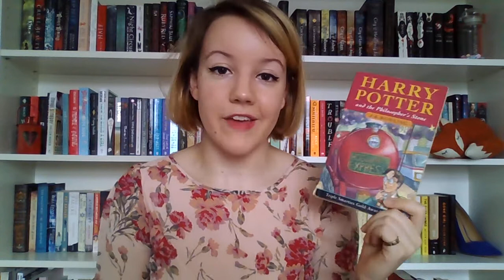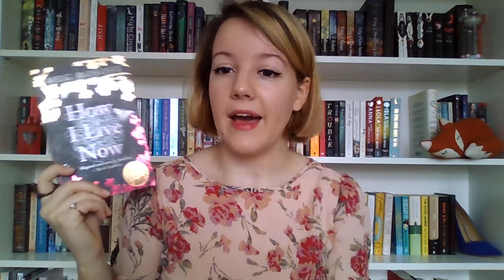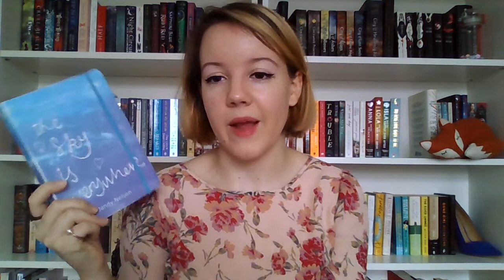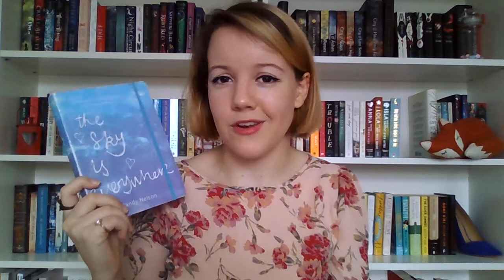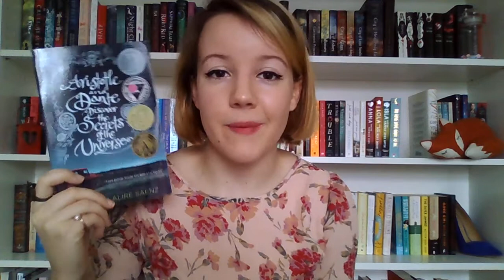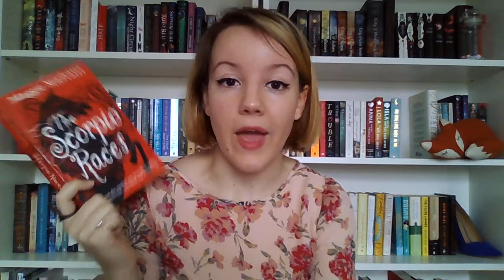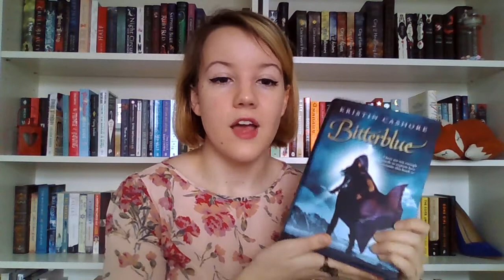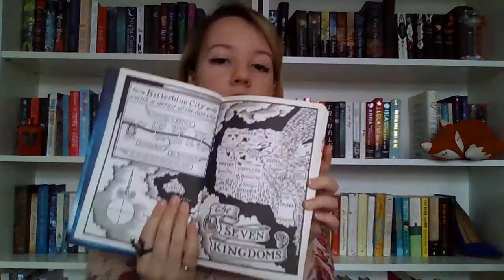Favourite Books of All Time!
A video dedicated to my all time favourite books! Let me know if you've read any of these, I'd love to know! Also please let me know your favourite books, I'm always looking for new reccomendations :D

ADD ME AS A FRIEND ON GOODREADS!

FOLLOW MY TWITTERINGS!

I ALSO HAVE AN INSTAGRAM!